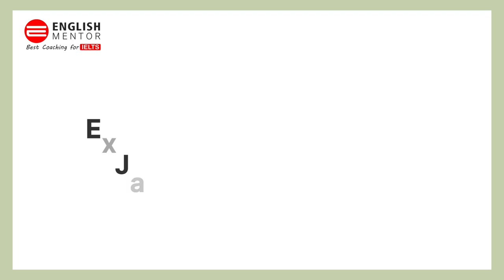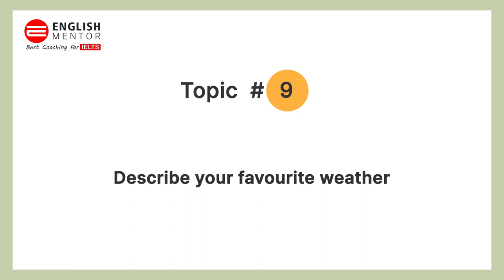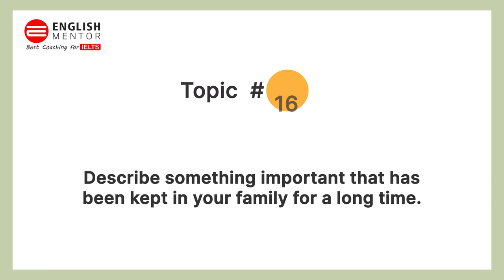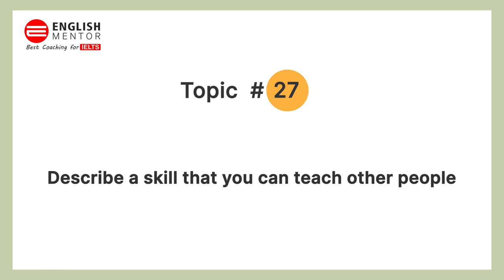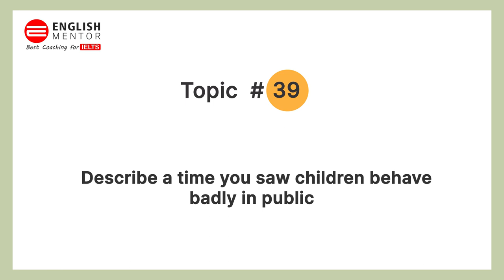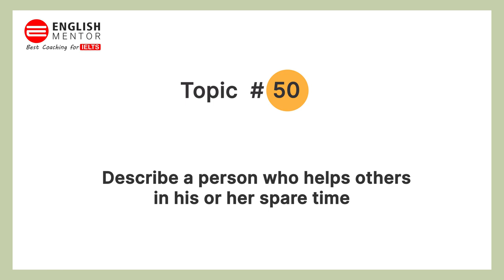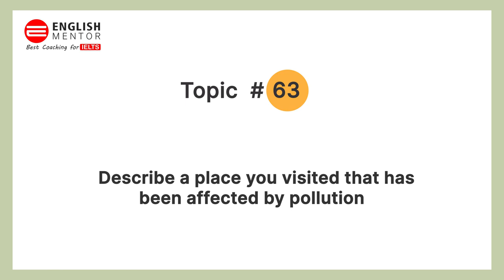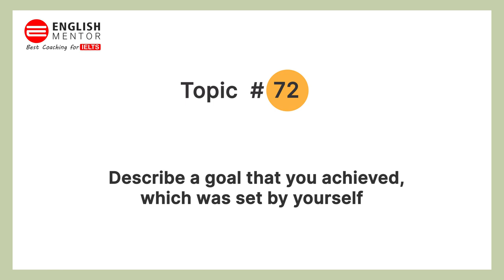Expected Cue Cards from January to April 2021 II IELTS Speaking Topics #2021 New Cue Cards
Expected Cue Cards from January to April 2021

Our Key features are:
• Personalized Coaching
• Experienced